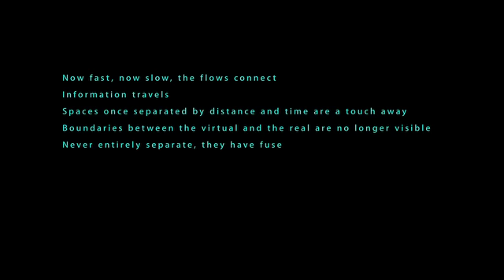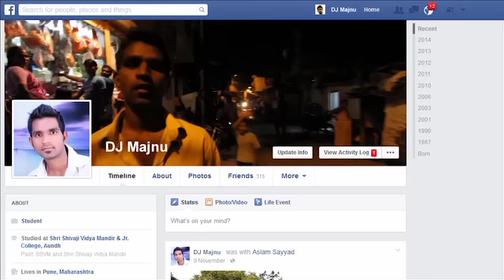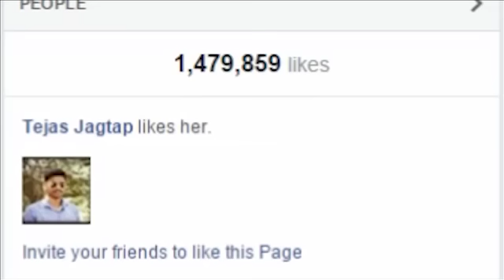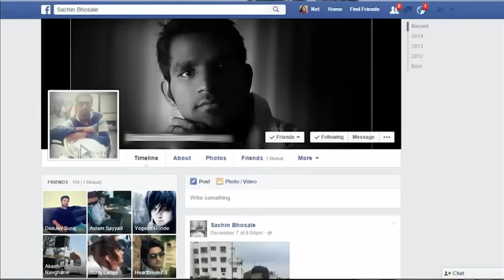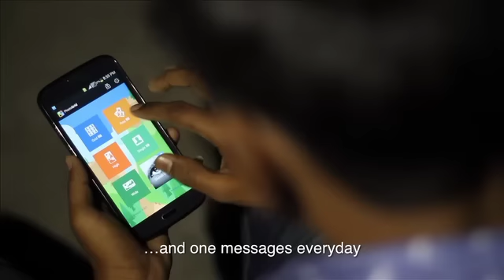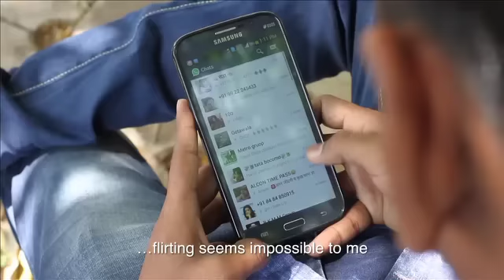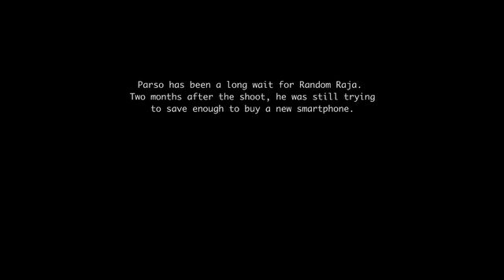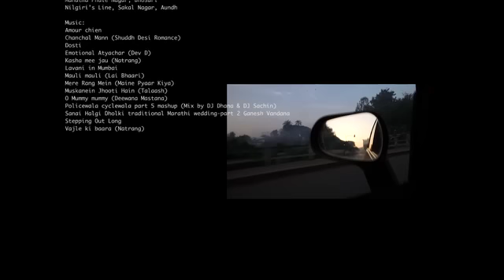Real Net Natives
For young male internet users from low-income urban settlements, the real and the virtual have fused. Online, caste, income, educational and occupational barriers can be transcended, the distance between genders bridged.

A film by Aritra Bhattacharya, produced by Centre for Communication and Development Studies, Pune, as part of its project on internet access for the urban poor. Supported by Ford Foundation.